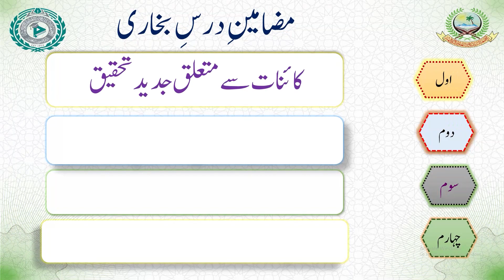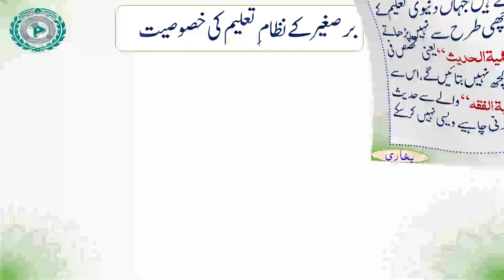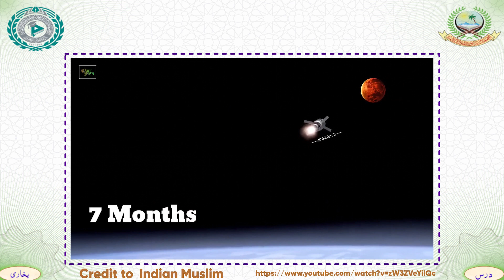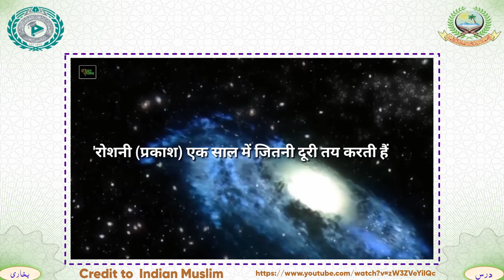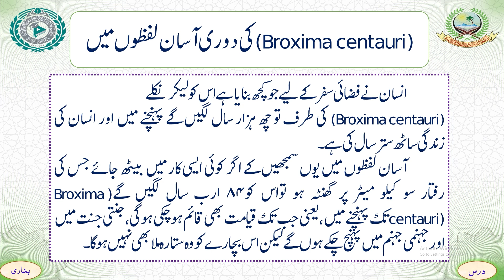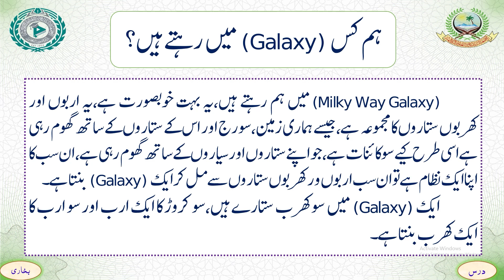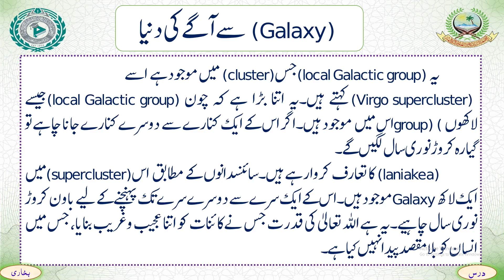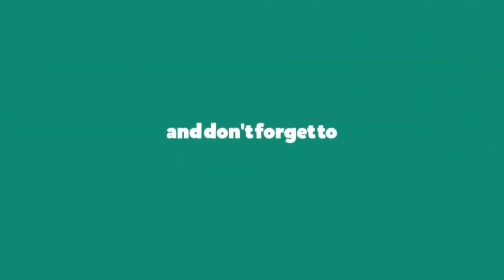DARS E BUKHARI SHAREEF DARS 19 | 2023-24 | MAULANA HUZAIFA SAHAB VASTANVI | ISHAATUL ULOOM ONLINE